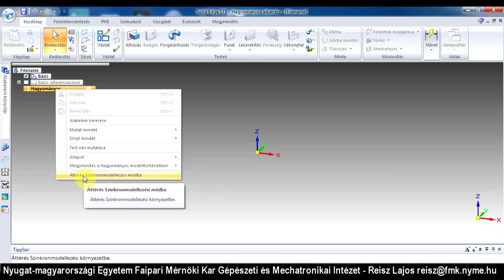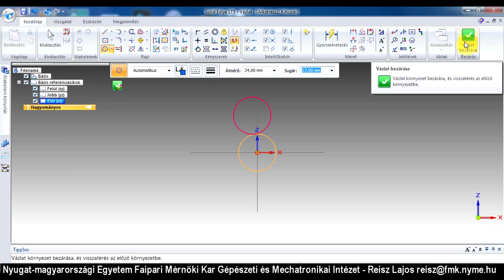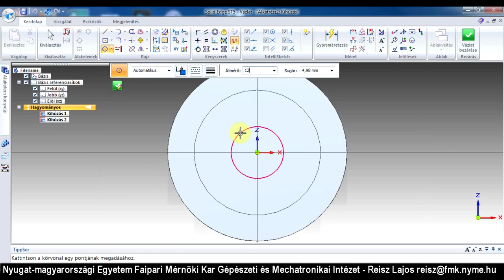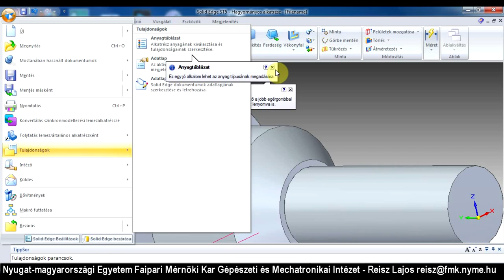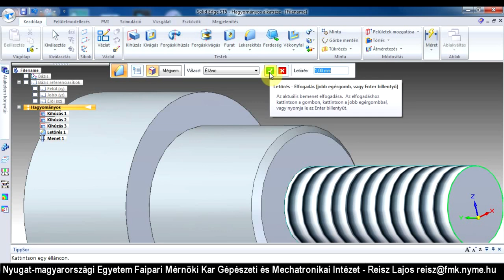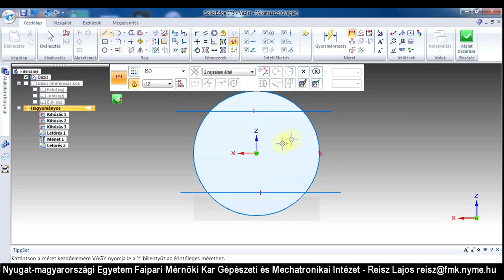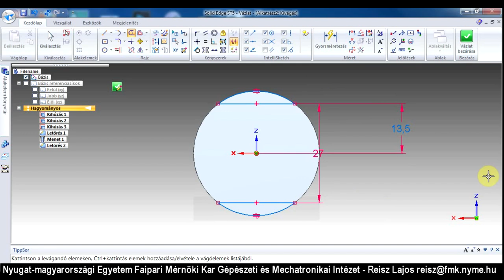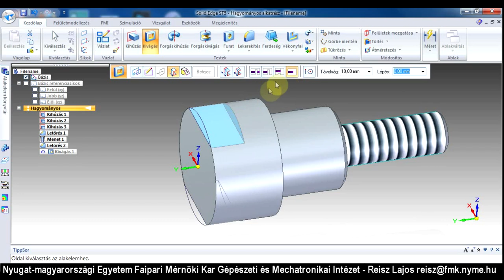SolidEdge - Illesztett csavar elkészítése